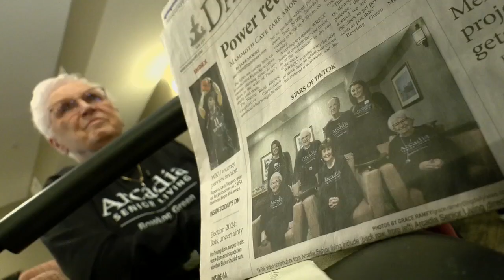Hip Kentucky seniors shake hips online to rave reviews and millions of views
They star in a re-creation of Rihanna's Super Bowl half time show.